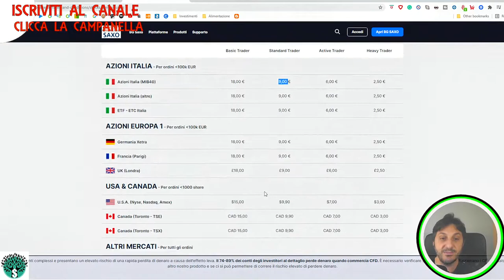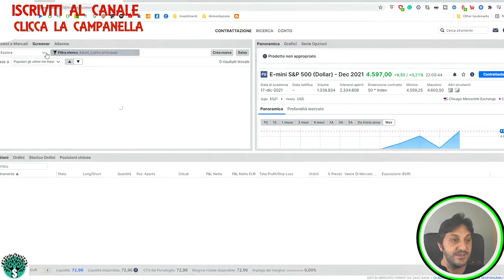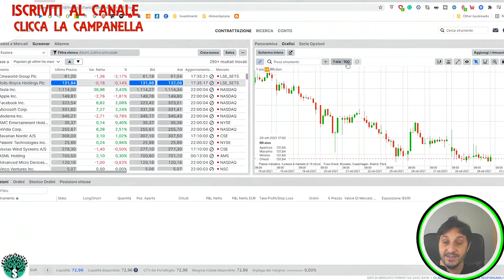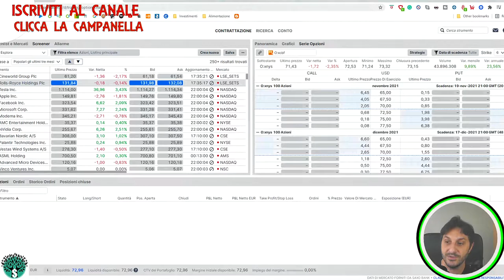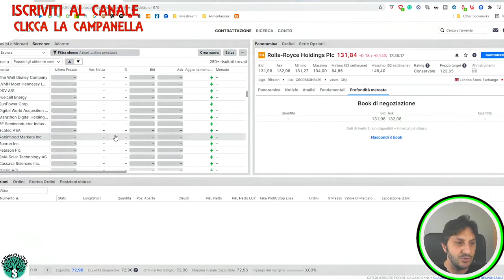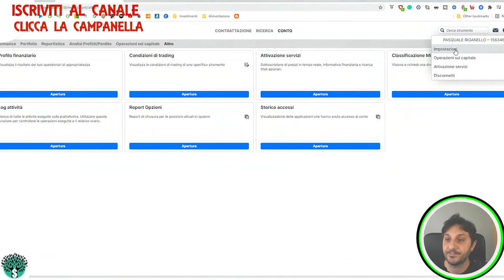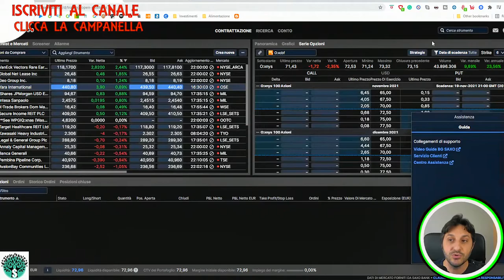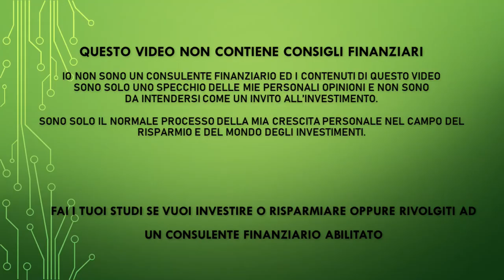BG Saxo- Saxo Bank Tutorial e Recensione Aggiornata